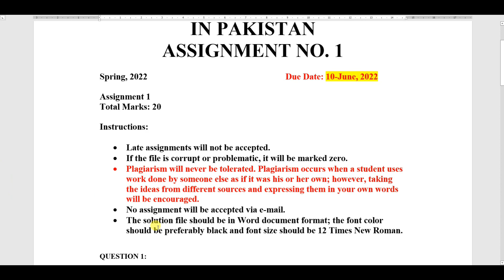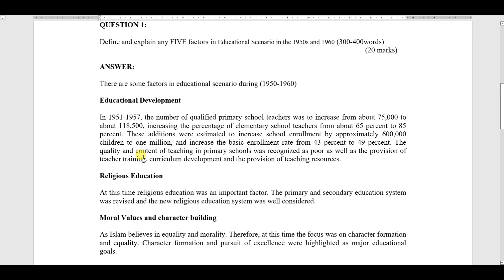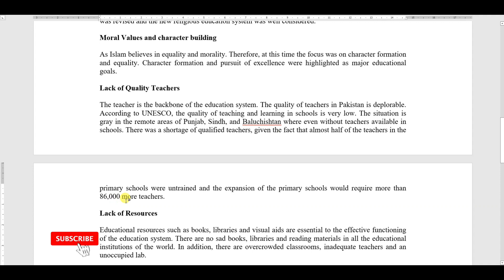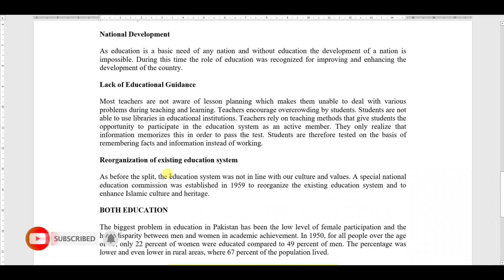EDU505 ASSIGNMENT NO. 1 SPRING 2022 || 100% RIGHT|| EDUCATIONAL DEVELOPMENT IN PAKISTAN || BY VuTech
In this video, You will see EDU505 ASSIGNMENT NO. 1 Solution SPRING 2022.

If you like it✅: please do not forget